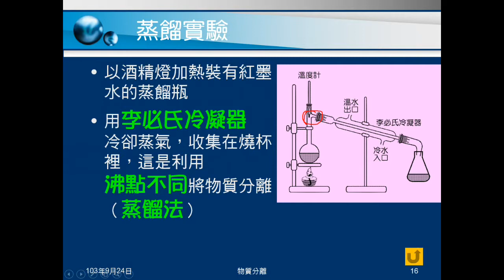103學年國二理化 物質的世界08：墨水蒸餾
說明墨水蒸餾方法，包括其運用的原理及實驗注意事項。